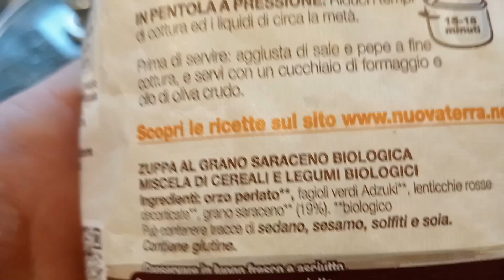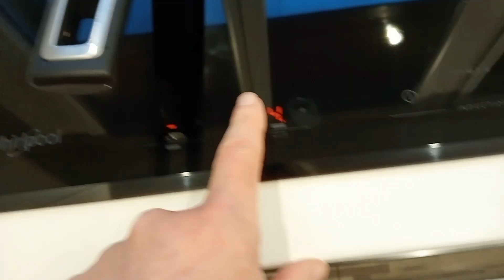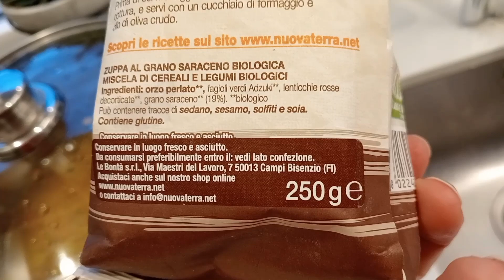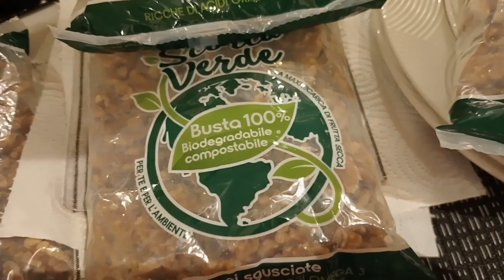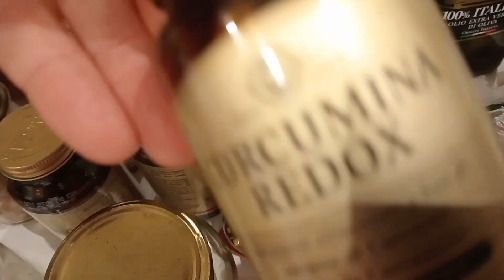⁉️Come cucinare la Zuppa Invernale con SPECK💡BOLLETTA pagherò tanto 🤔